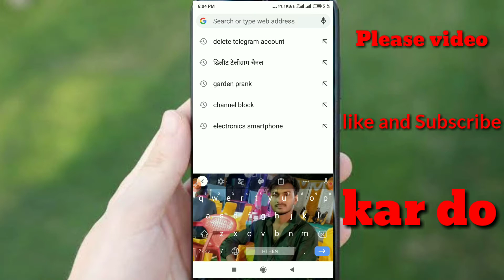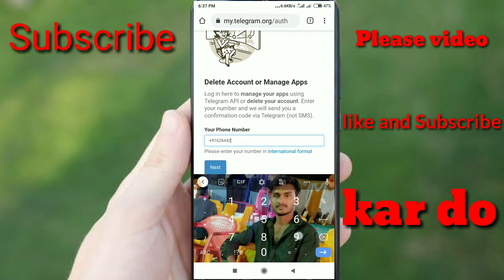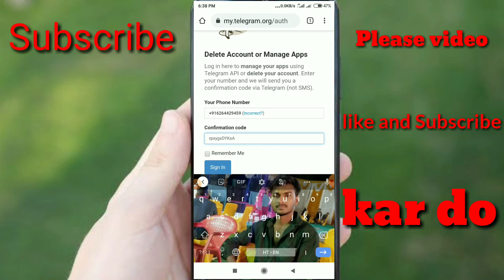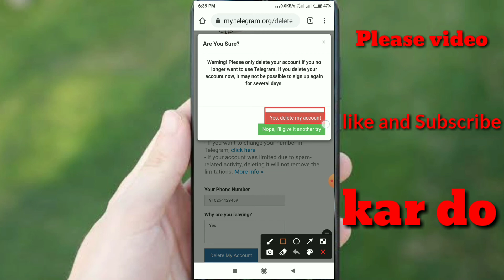Telegram Account Permanently delete Kaise Kare || How To Delete Telegram🔥🔥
your Queries 👇

1)Telegram
2)Telegram account delete
3)Telegram account remove
4)Telegram account permanently remove 5)Telegram permanently delete
6)Telegram delete kaise kare
7)How to delete telegram
8)How to remove telegram
9)telegram account permanently
10)Telegram account delete kaise kare
11)how to delete telegram account
12)telegram account band kaise kare
13)delete telegram account
14)delete telegram account permanently 15)delete telegram account permanently 16)link telegram delete account
17)telegram delete kaise kare
18)delete telegram
19)telegram account ko delete kaise kare 20)how to delete telegram id
21)telegram id kaise delete kare
22)telegram delete
23)delete telegram account permanently 24)link telegram account deactivate kaise kare
25)Telegram 2021